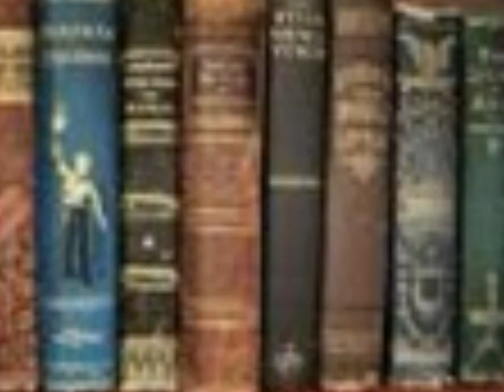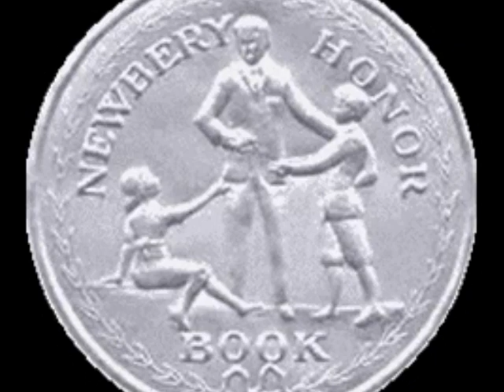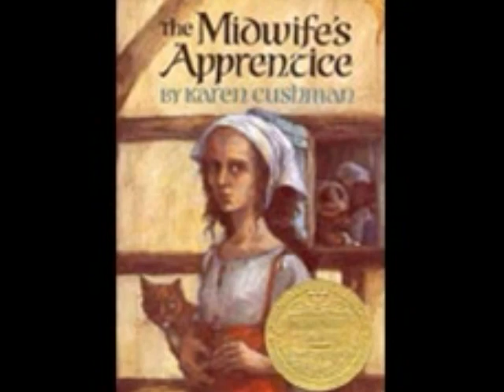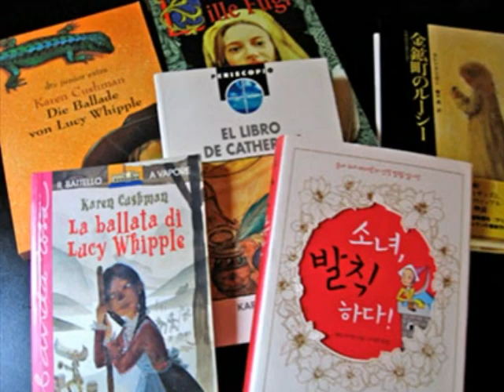PhotoStory1about karen cushman